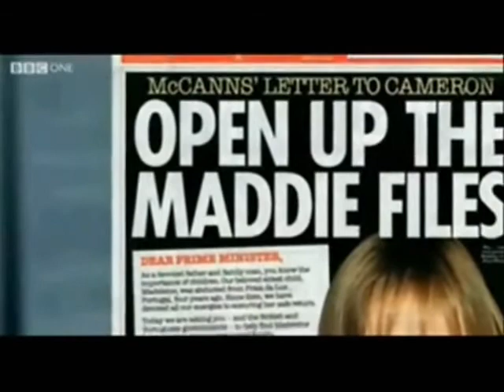Did Rebekah Brooks THREATEN David Cameron McCann Scotland Yard Review